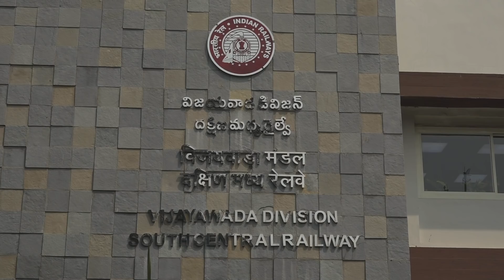Vijayawada: సోలార్ విద్యుత్ హంగులు అద్దుకున్న విజయవాడ రైల్వే స్టేషన్ | BBC Telugu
విజయవాడ రైల్వే స్టేషన్‌కు అవసరమైన విద్యుత్‌లో 18వ వంతు సోలార్ ప్యానళ్ల ద్వారానే లభిస్తోంది. నాలుగు ప్లాట్‌ఫాంల మీద వేసిన సోలార్ విద్యుత్ ప్యానళ్ల ద్వారా 130 కిలోవాట్ల విద్యుత్ అందుబాటులోకి వచ్చింది.